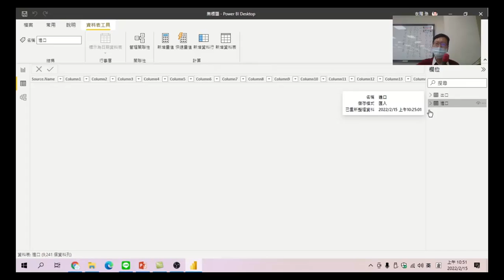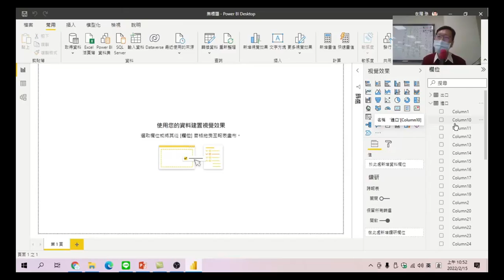Power BI技巧研習班- 12 檢視資料欄位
載入資料後，如何以PowerBI檢視資料表中的欄位。